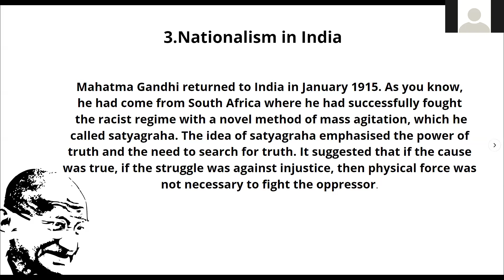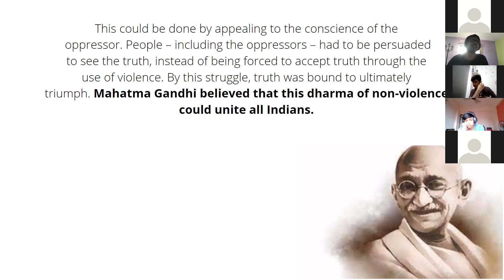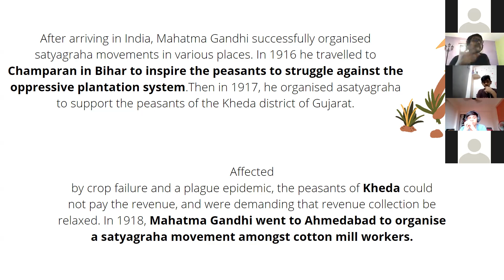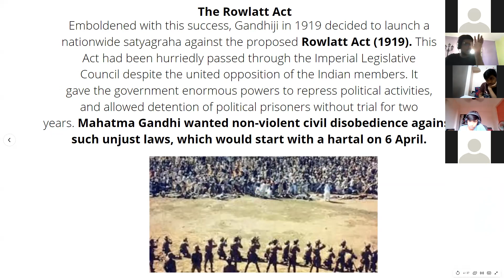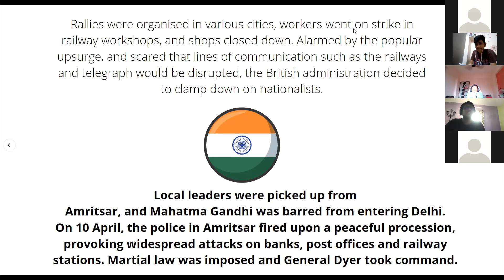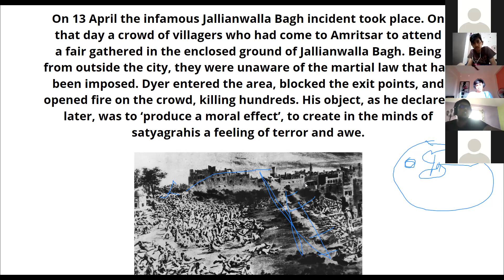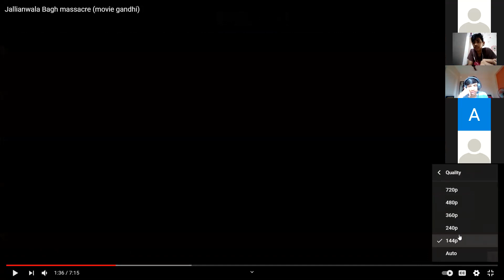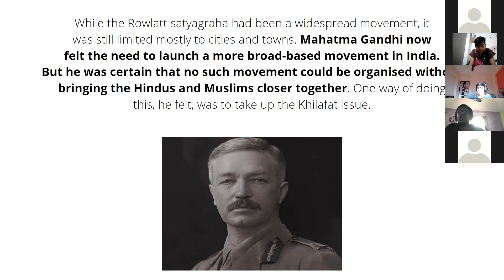CBSE HIST CHP 3 P1